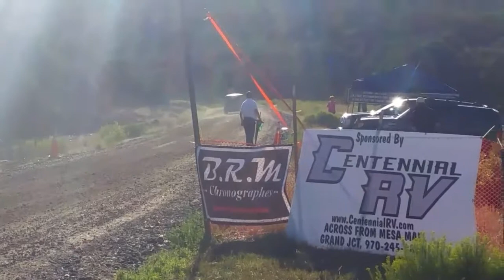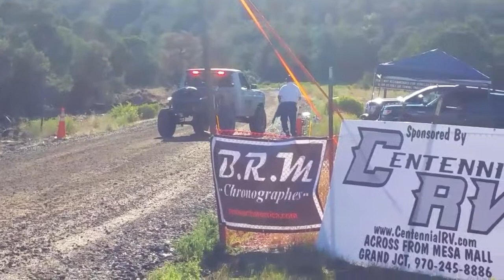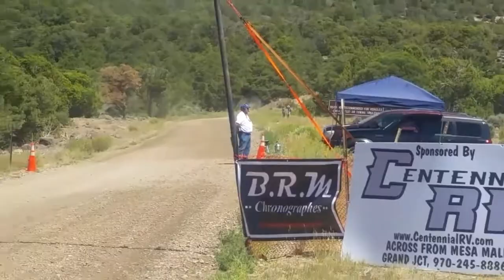Racing with Robin Day 34 Gotta Practice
This is my racing with Robin series where I showcase all of the racing events I attend!  This week it's all about the Lands End International Hill Climb!